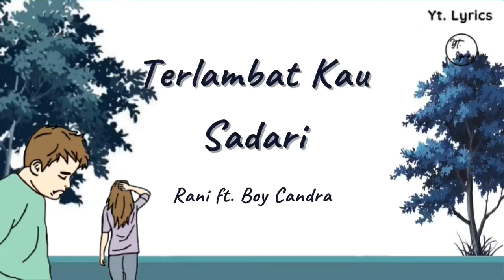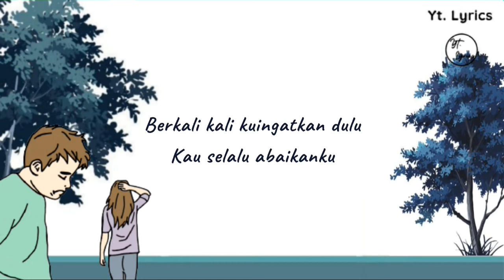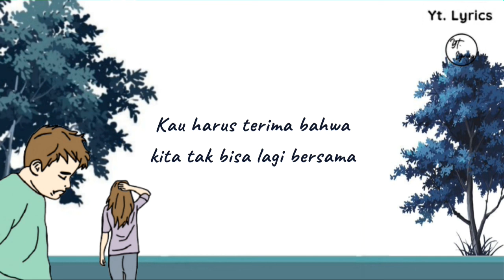Terlambat Kau Sadari - Rani Ft. Boy Candra ( Unofficial Lyric )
‼️Jangan lupa untuk dengarkan lagu yang aslinya juga ya, guys

Lagu 'Terlambat Kau Sadari' adalah Lagu Boy Candra yang ada dalam novel OrigamiHati edisi baru, yang segera / sudah terbit di penerbit @mediakita dan juga sudah tersedia di toko-toko buku kesayangan anda )
Lagu ini dinyanyikan oleh Rani @sherlyniarani, kemudian dialihvisualkan oleh Akeo Audio Visual @akeoaudiovisual Pengolahan Musik dibantu oleh Eka dan Rida.

Lirik

Terlambat Kau Sadari
Perasaanku Tak Utuh lagi
Untukmu

Cobalah Kau mengerti
Semua yang pergi tak selalu kembali
Berkali-kali kuingatkan dulu

Kau selalu abaikanku
Pernah kuhampir mati menahan rindu
Hingga lelah sendiri

Kau harus mengerti
Bahwa cinta bisa lelah menanti
Kau harus terima
Bahwa kita tak bisa lagi bersama

Follow juga Instagram @kawangalau